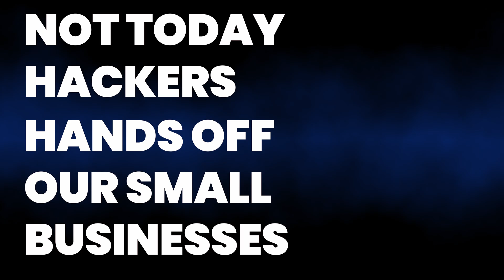Why Dark Web Is Dangerous for Your Business | Sam Khan Reveals Hidden Cyber Threats (Ep. 2)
Dark web isn’t just a hidden part of the internet it’s a global marketplace for stolen business data, leaked credentials and ransomware deals.

In this episode, Sam Khan CEO of AccuSights, reveals how cybercriminals exploit the dark web and how small and mid-sized businesses (SMBs) can protect their sensitive data using AI-enabled cybersecurity operations.

With experience securing over 50 Fortune companies, the AccuSights team now empowers businesses across the UAE and USA to defend against ransomware, phishing and insider threats.

🔒 In This Episode, You’ll Learn:

• What the dark web really is and why it’s a danger to your business
• How stolen data gets sold and reused online
• AI-powered ways to detect and prevent cyber threats
• Expert insights from Sam Khan on cybersecurity for SMBs

💡 Your data is valuable — protect it before it’s too late.

📲 Follow us for updates on LinkedIn | Facebook | Instagram